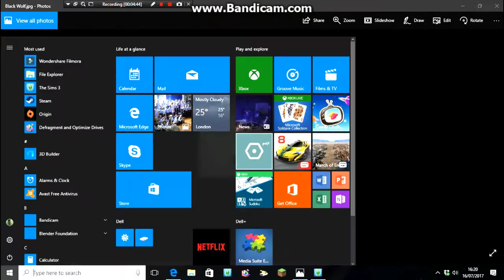The making of Coal the Black Wolf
Mods And Sliders do not belong to me

Yay ! 2nd Culprit for the new series !!

~Gothic